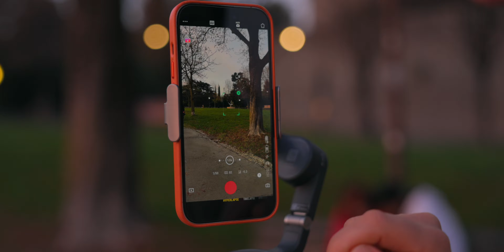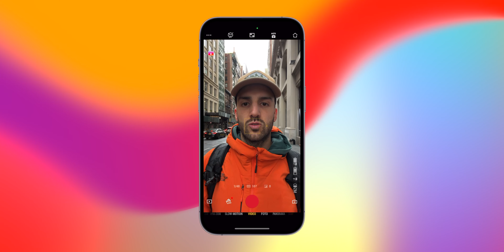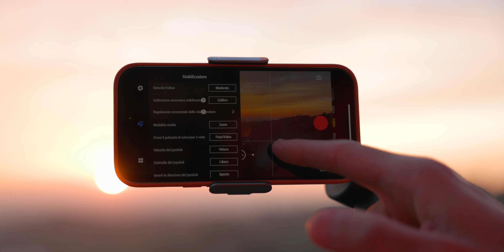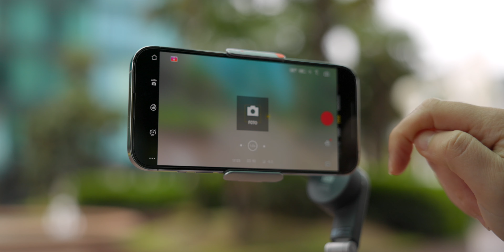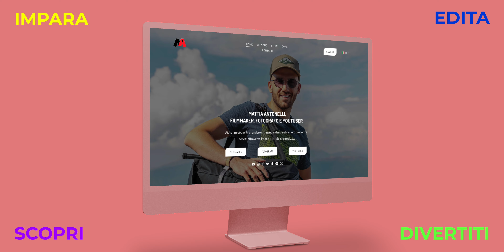DJI Osmo Mobile 6 SERVE DAVVERO nel 2023?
Sono passati più di sei mesi dall'uscita di DJI Osmo Mobile 6, serve davvero come stabilizzatore per smartphone? Lo scopriremo in questo video insieme a cinque cose da sapere, le differenze con Insta360 Flow ed il perché uno smartphone gimbal stabilizer possa fare la differenza.
Se vuoi acquistare su Amazon

🎥 Tutta la mia attrezzatura